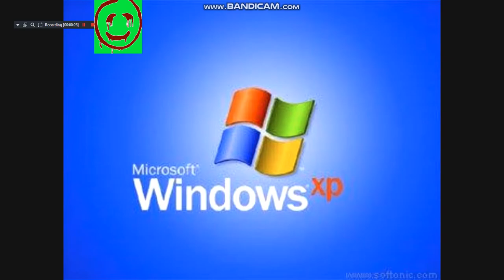Red John Watching Red John Csupo NelvanaCubed (with a twist at the end)